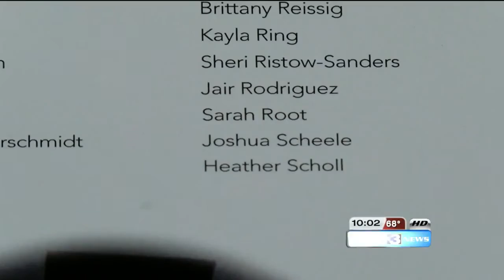Scholarship awarded to Sarah Root recognizes her success